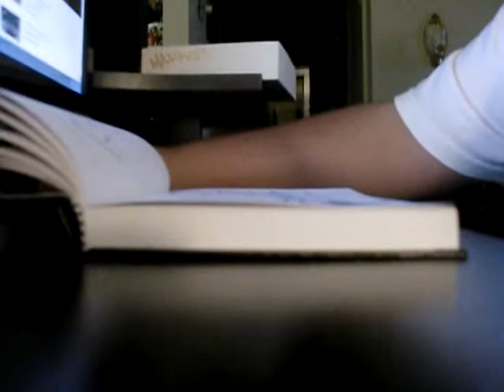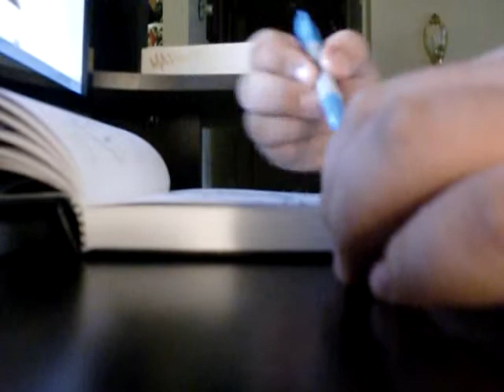My Edited Video